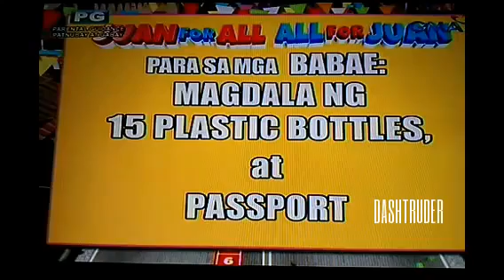JUAN FOR ALL ALL FOR JUAN EAT BULAGA - JANUARY 8 2014 vALENZUELA CITY FULL EPISODE [3/3]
Eat Bulaga! is a noon-time variety show in the Philippines produced by Television And Production Exponents Inc. (TAPE) and aired by GMA Network. The show broadcasts from The New TAPE Studios (Eastside Studio) at the GMA Broadway Centrum in New Manila, Quezon City. Eat Bulaga! is aired Weekdays at 12:00pm to 2:30 pm and Saturdays at 11:30am to 2:30pm (PHT). The show is also broadcast worldwide through GMA Pinoy TV. The name approximately translates to "Lunchtime Surprise!"[1]
The show celebrated its 34th year on Philippine television on July 31, 2013,[2] holding the record of being the longest-running noontime variety program on air in the history of local television.[3]
Its first overseas version was Eat Bulaga! Indonesia, which premiered on Indonesia's SCTV network on July 16, 2012.Eat Bulaga! became the first Philippine show, variety show in particular, to be franchised by another country.

Main hosts
Tito Sotto (1979--present)
Vic Sotto (1979--present)
Joey de Leon (1979--present)
Co-hosts
Jimmy Santos (1988--present)
Ruby Rodriguez (1990--present)
Allan K. (1995--present)
Toni Rose Gayda (1996--present)
Jose Manalo (1996--present)
Anjo Yllana (1998--present)
Wally Bayola (2000--present, on temporary leave)
Paolo Ballesteros (2002--present)
Keempee de Leon (2004--present)
Michael V. (2004--present)
Pia Guanio (2004--present)
Julia Clarete (2005--present)
Pauleen Luna (2005--present)
Ryan Agoncillo (2009--present)
Isabelle Daza (2011--present)
Sam Y.G. (2011--present, Saturdays only)
Ryzza Mae Dizon (2012--present) (Little Miss Philippines 2012 winner)
Valerie Weigmann (2013-present)

Juan For All JANUARY 8 2014,
Eat Bulaga! (TV Program),
Juan For All JANUARY 8 2014 full episode,
Juan For All,
Juan For All JAN 8 2014,
Juan For All 8 JANUARY 2014,
Juan For All LAST EPISODE,
Juan For All Edition gma 7,
Kapuso, GMA 7